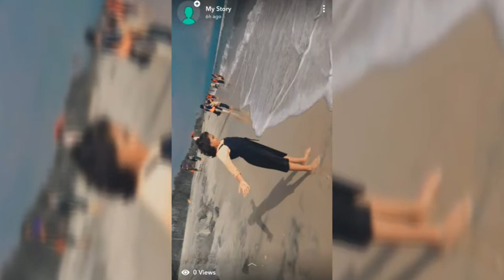കടലും കായലും ഒരുമിച്ചു കാണാൻ നമ്മൾ പോയ യാത്ര